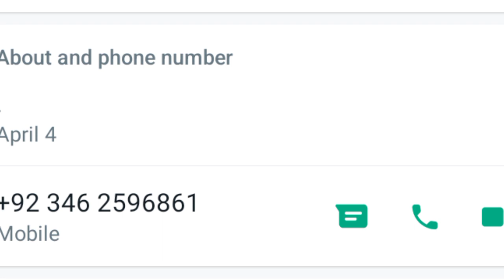hawai chappal machine price | hawai chappal cutting machine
ABBAS ALLAHWALA
Rehan allahwala